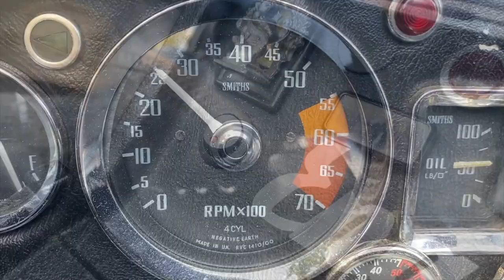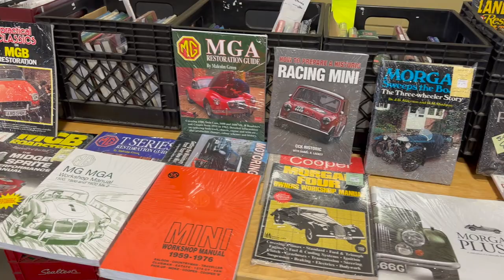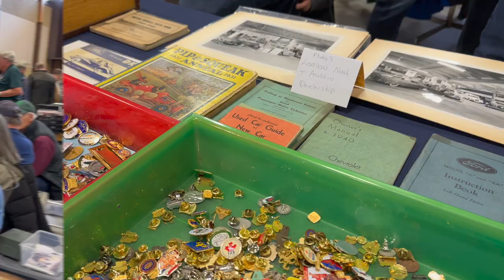Ancaster British Car Show 2024 & Flea Market!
In this 105th Video from Classic Car ChitChat, we get a chance to visit the The Ancaster British Car Flea Market and Car Show was held on April 23, 2023 at the Ancaster Fairgrounds, at the Intersection of Hwy 2 & Hwy 53 (Wilson Street) and Hwy 52 (Trinity Road). This annual event is Southern Ontario’s largest British car parts flea market featuring both used and new parts for all types of British cars. You will also find books, clothing, regalia, car club information and much more. it was open from 9:00 to 2:30.

Don't forget to check out Saige's Garage, and please support her!

There were many vendor tables inside Marritt Hall. More parts and cars for sale at the outside vendors area.

Refreshments available inside and outside Marritt Hall.

Reserved parking area for all British cars in the ‘Show Area’ - Bring yours out and be part of the show! Last years’ show featured over 325 British Cars, some older than 75 years old. Don’t forget your camera to take pictures of your favourites.

In case you are keeping Track this is Video # 1XXXX of Classic Car ChitChat Videos!

I hope my Classic Car ChitChat videos make you smile. I do them in my spare time because I truly love cars and my intentions are simply to honour the beautiful cars I get to see and to really understand the passion and love of the vehicle by the driver (or caretaker as Jay Leno would say) of the car. I also understand too that my videos perhaps lack the polish calibre of great YouTubers like: Doug DeMuro, Scotty Kilmer, and of course my favourite Supercar Blondie. I also know that I can’t even come close the quality & finish you get from the likes of Jeremy Clarkson and the boys at Top Gear. I think they use a little fancier equipment than my little iPhone… LOL

Mission Statement:
My Objective through creating these videos is to shine the spotlight on people who love their vehicles whether it be a car, motorcycle, or even a bicycle…. Bottom line is if it has wheels and you love it then let’s show that passion to the world!

Equipment Used:
Camera
- Just an iPhone SE (Nothing fancy – which proves anyone can use whatever you have handy to make a video… you don’t need really expensive equipment)
- I also use Insta 360X2 which is perhaps one of the best investments I have made and allows me to capture some really cool 360 degree views and also creates a “drone like” effect with the invisible selfie stick attachment.

Gimbal – DJI OM4 - For that ultra-smooth cinematic look. (To be honest... still not quite sure how to use it but one day I will figure it out!)

Audio – Rode Wireless GO II (I gotta be honest… this is really the biggest investment that was made… I wish there was a cheaper option but after the first couple of videos I soon realized that audio quality is important and hopefully better than the onboard mic on the iPhone!

If you have read this far, then I thank you. As always, I truly appreciate your “thumbs-up”, and by leaving your comments it demonstrates to me that I managed to get you involved and hopefully made you smile. Most importantly when you subscribe to my channel then you are truly acknowledging my effort to help share with others like you my passion and love for “all things that have wheels” and honouring the people who take care of them.

Kevin

ADDITIONAL

"Classic Car Cruisin" - By Vertigeux